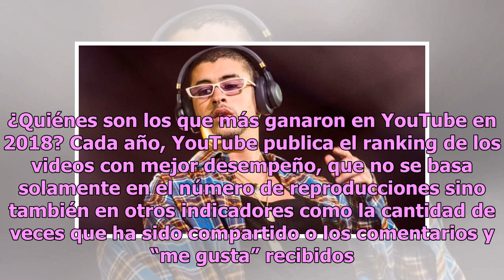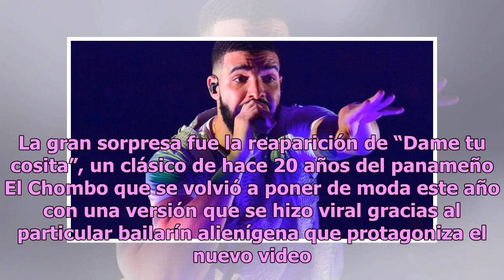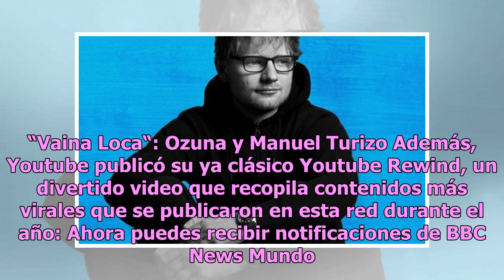YouTube: los 10 videos musicales más populares de la plataforma en 2018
La música en español domina el ranking de los favoritos en YouTube Drake ocupó el puesto 8 de la última lista de YouTube. Foto: Getty El español es el idioma de la fiesta en YouTube. Como muestra, que ocho de los diez videos musicales más populares de esta plataforma en 2018 sean en nuestro idioma. ...